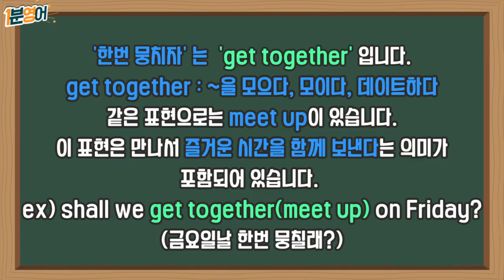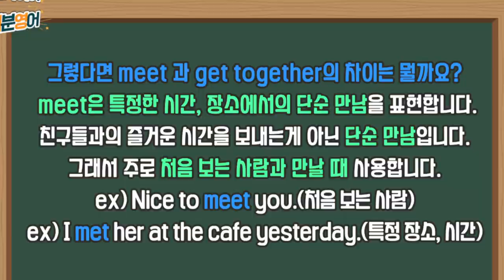(영국발음) 띵작으로 배우는 하루 1분 영어! (Feat : 브리저튼)